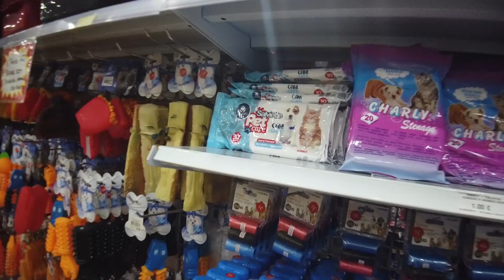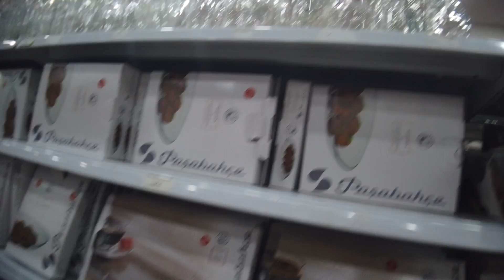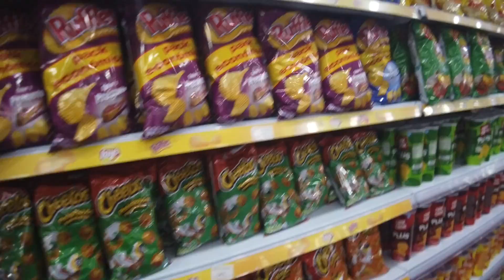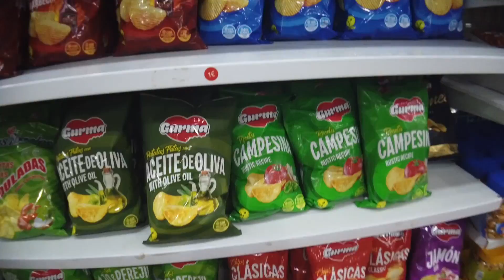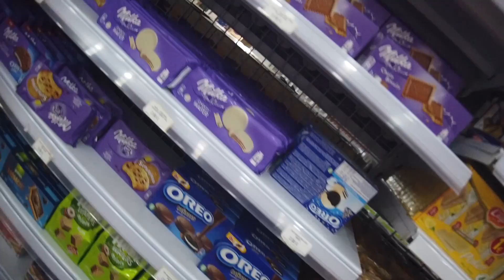LOJA 1€ / 2€ EM PORTUGAL - LOJAS POUPEURO PORTUGAL | LOJA UM EURO EM PORTUGAL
Oii gentes, no vídeo de hoje vamos à loja de 1€/2€ aqui em Portugal, já é a segunda vez que vou lá fazer vídeo para vocês e sempre vale a pena! Espero que gostem!

Quer ganhar cashback em várias lojas como por exemplo Aliexpress entre outras, aqui está como: